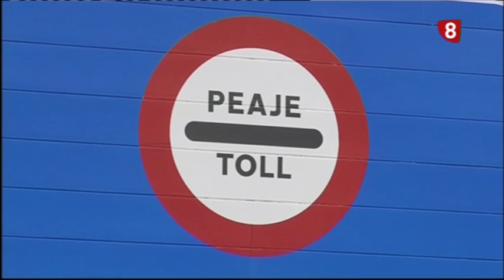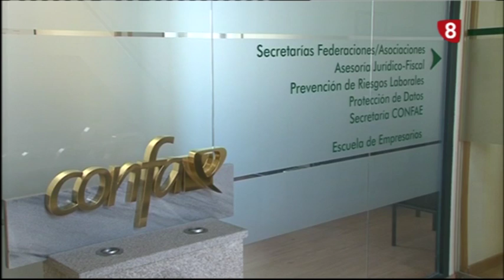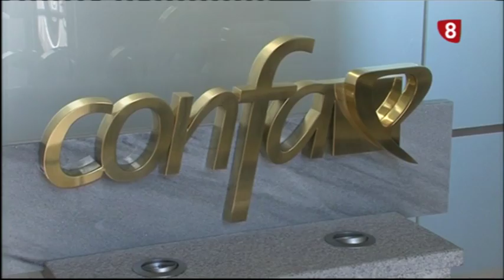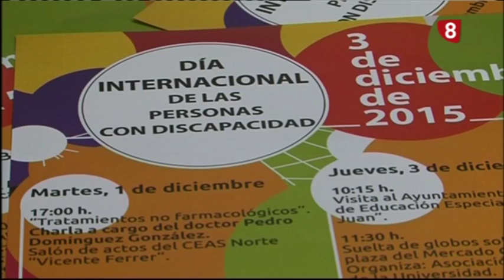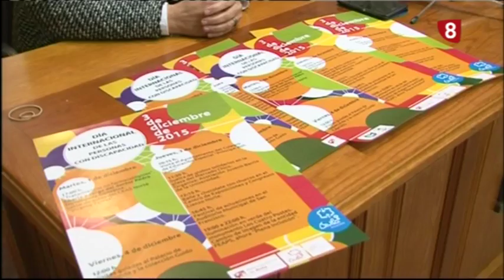INFORMATIVO MARTES 1-12-15